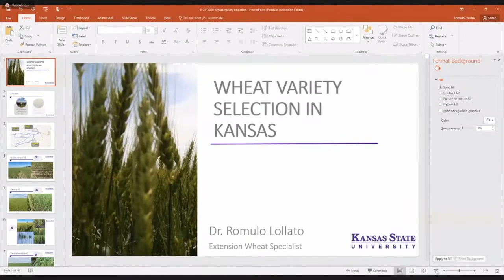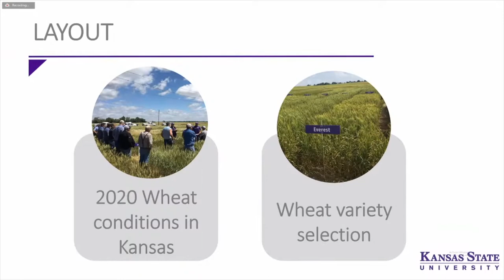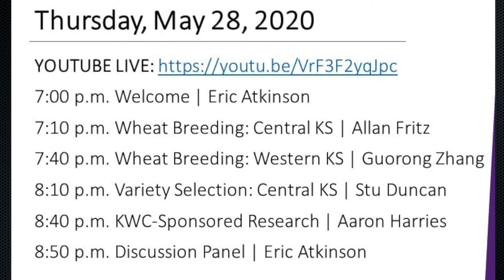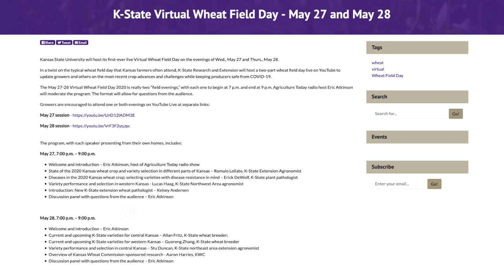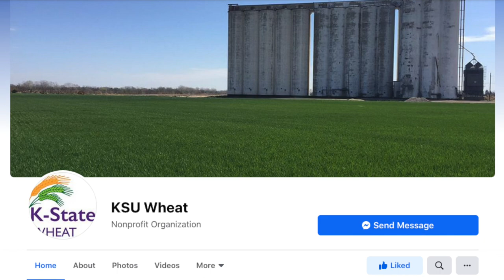Ken Rahjes talks virtual wheat field days with Romulo Lollato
Our guest this week is Romulo Lolatto a K-State wheat specialist. We've talked
about an overview of what the virtual week tour showed, also something that you
and your team had to adapt to. That is doing a virtual field day. Tell us about that, tell
us about what you told Kansas Wheat Producers?
I can. As you mentioned, generally during this time of the year, we're doing
anywhere from 50, 60, or 70 wheat [unintelligible 00:00:30] throughout the state
and talking to growers face to face, which is a lot of fun. This year, we had to adapt.
We had this event, which was Virtual Wheat Field Day, it was held Wednesday, May
27th, and Thursday, May 28th. We had several different topics covered in those two
events. The first day actually, I covered some of the wheat variety selection
considerations that growers should have. I'm not going into specific varieties but
really based on the cropping system that the grower has, based on his region within
the state, based on his previous crop and other conditions. How should that variety
selection decision be made?
Then we had Dr. Eric De Wolf, extension plant pathologist with the K-State. He
discussed what's the conditions of diseases around Kansas during the 2020 wheat
growing season. We also had Dr. Lucas Haag the Northwest area agronomist
discuss variety selection for western Kansas. He went a little bit more in detail into
the different varieties that have been established already as good performers and
some of the new ones to be keeping an eye on.
That day will also introduce Kelsey Anderson. She is the new extension pathologist
who will be taking Eric De Wolf's place as he moves on from our research position.
The second day was also quite interesting. We had the two breeders, Allan Fritz and
Guorong Zhang give an overview of their programs. Also, talk about the current
varieties that they have adapted for different parts of the state and what's coming
down the line. What's coming up down the pipeline there as new varieties that
growers can be expecting for those different parts of the state.
We also had Stu Duncan give an overview of a variety selection for central Kansas.
He is the area agronomist for northeast Kansas. Finally, Aaron Harries with the
Kansas Wheat Commission. He gave an overview of research that has been
had that event and we're also having several demonstration plots that are going
virtual. We're recording those with county agents in. On those plots, we're actually
making a more local discussion of how different varieties are adapted to different
regions of the state, and county agents are sharing those with their growers.
In short, folks want to kind of review those field days, those virtual field days if they
weren't able to be there. Ttell us the YouTube channel. Also, you have a lot of
information that comes out every week in those agronomy e-updates. How can folks
get that as well?
Agronomy updates folks can go to the K-State agronomy website and send an email
to the extension personnel there to be added to the list. We send that information
every Friday. Quite a bit of good information about all the different crops and
conditions around the state. These events they were held through the K-State
agronomy YouTube channel, so folks can go to the K-State Department of
Agronomy within YouTube and find that information there. Now, we're also sharing
that in social media through Twitter or Facebook, and that'll be @ksuwheat in both of
those platforms, Twitter or Facebook. Within those four platforms YouTube, Twitter,
Facebook, and the agronomy e-updates, folks can really get up to date on everything
that is going on as far as wheat crop and then [unintelligible 00:04:09] obviously.
Romulo Lolatto, K-State wheat specialist has joined us. Stay with us we'll have more
coming up